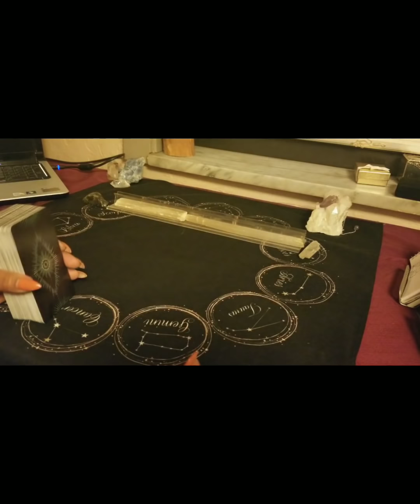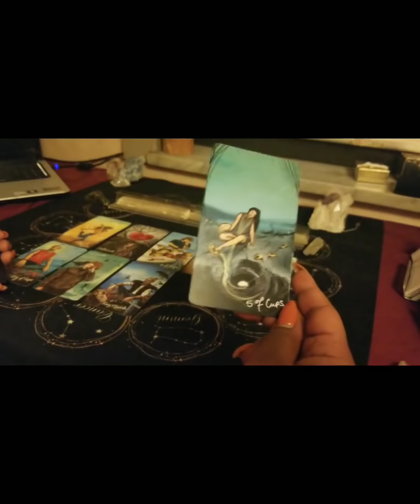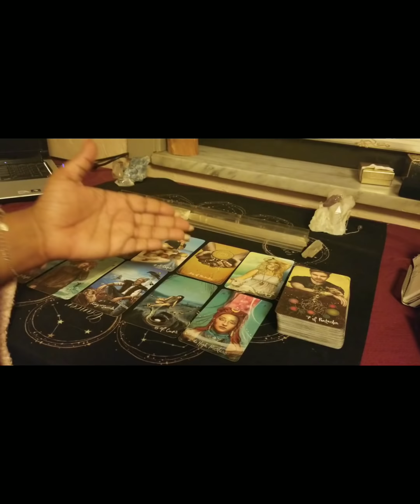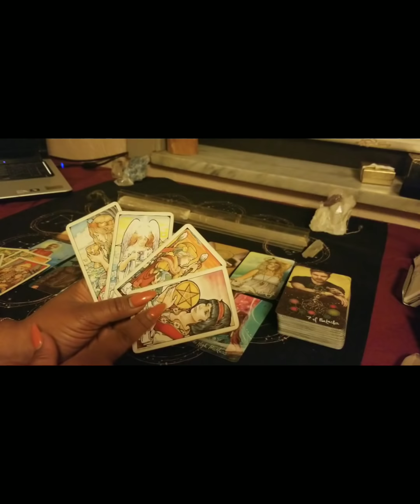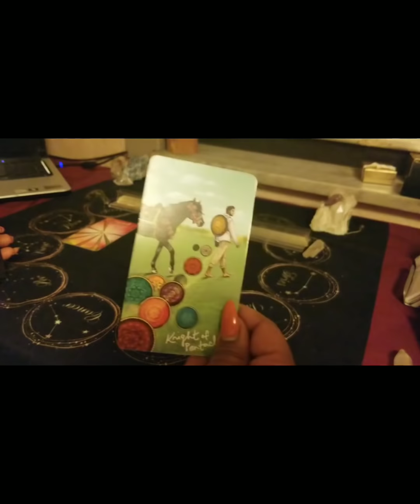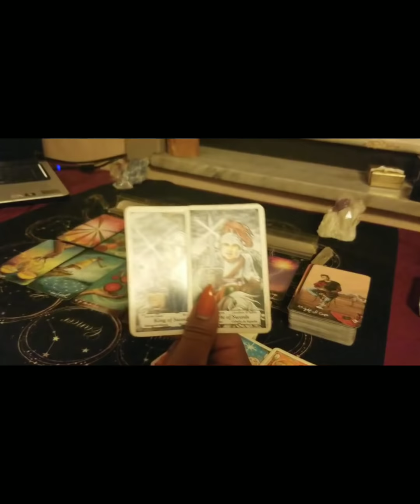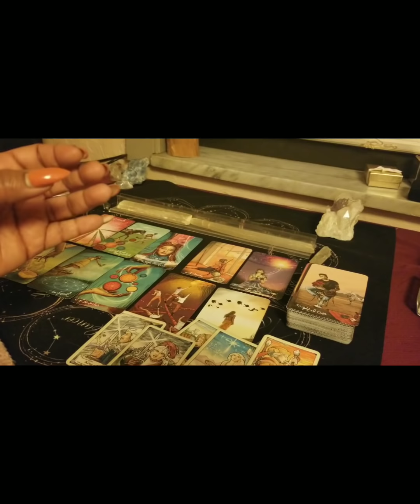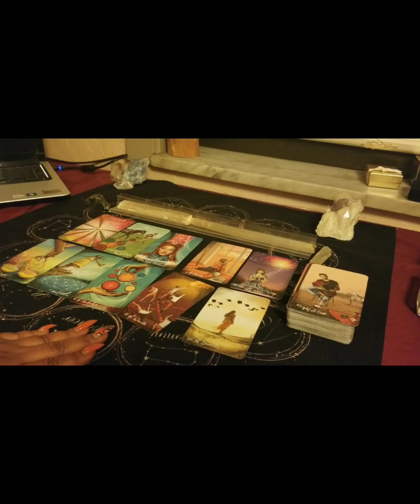💌Weekend Romance💌MUST WATCH!Aquarius, Libra, Pisces, Scorpio,Leo,Sag!( 2 IN 1)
🎂Mar. Birthdays Specials:
Special50 for the Entire Month. (If your birthday is in Mar.)
45min. Fly on the Wall, Divine Partnership reading, General.

Phone call
2 Questions, 2 area's.

2 question, one area.

1 question, one area.